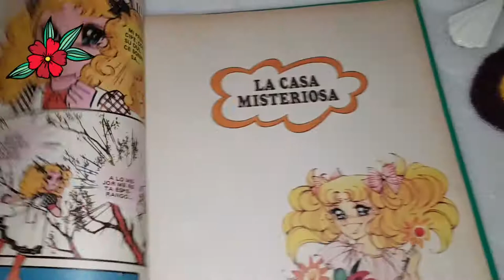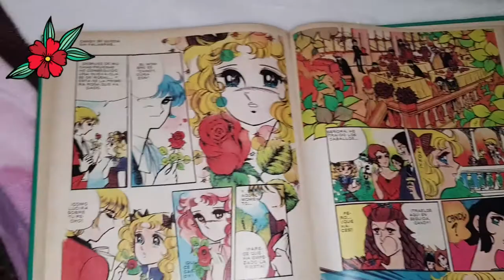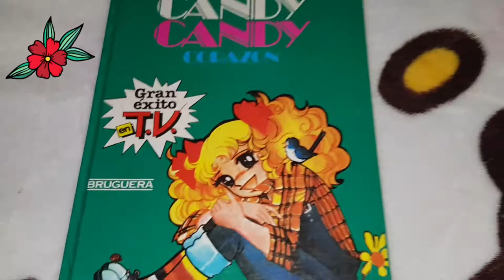Manga comic Candy Candy de España 🇪🇸 editorial Bruguera